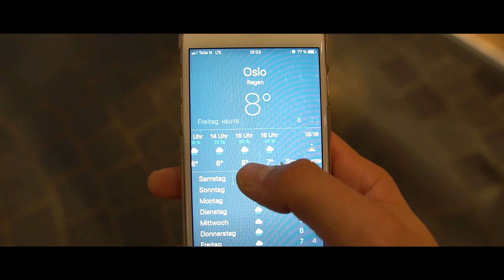SWEDEN PART 1 | VLOG | CINEMATIC PRODUCTION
Camera for this video
Lightstripe we recommend
Daylight we recommend
Tripod we recommend
Microfone used